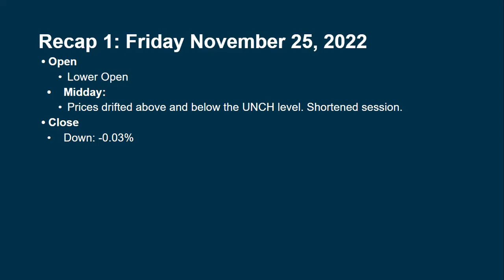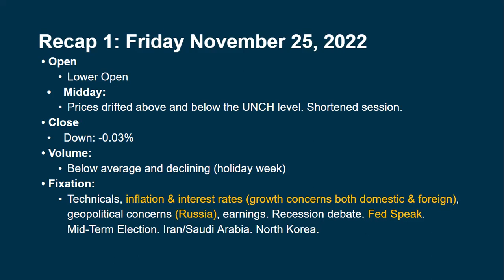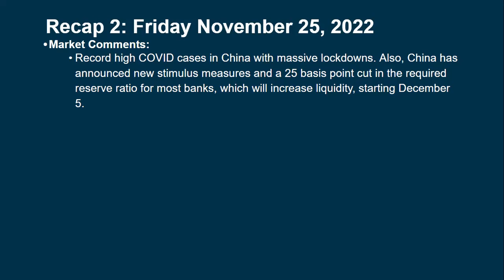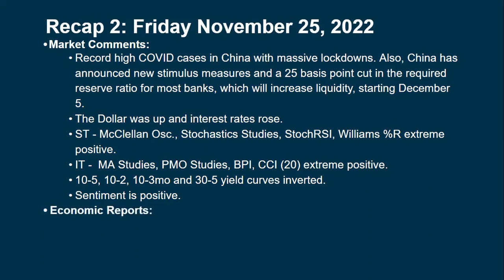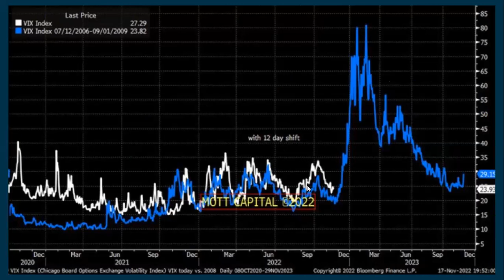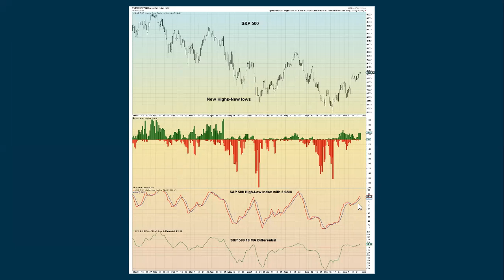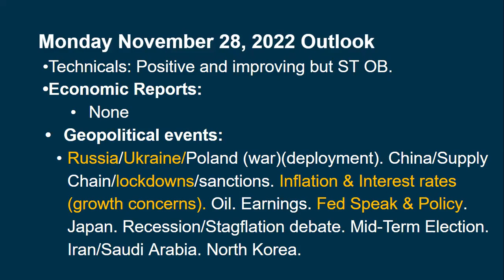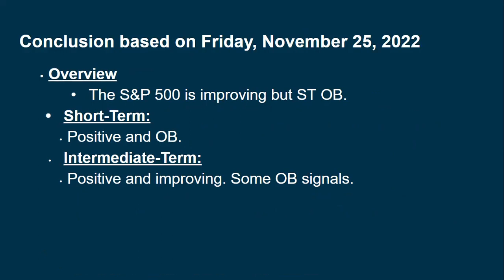Daily Brief for Monday November 28, 2022